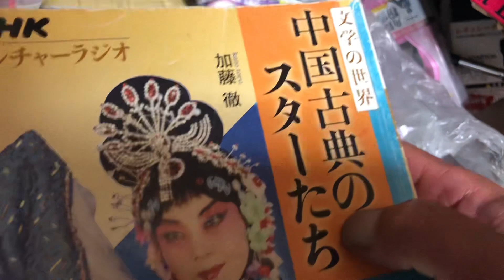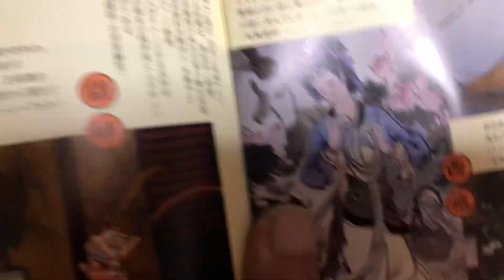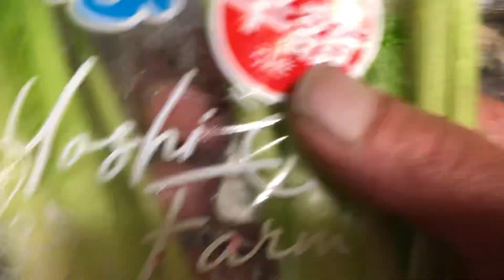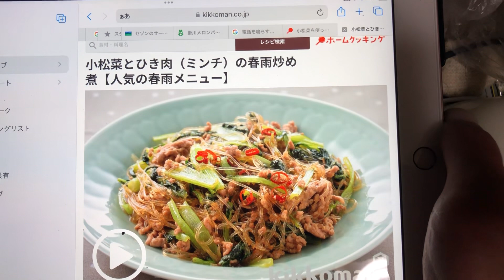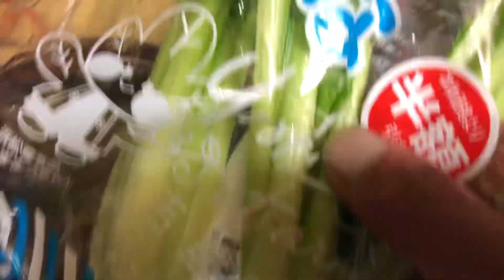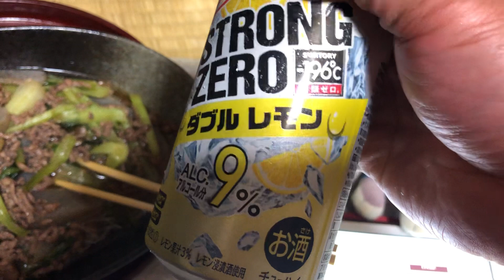半額の小松菜料理した。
半額シールに弱い。
どう料理したら良いか解らずも買ってしまいました。
ピーマン肉詰めの時の残った一パックと５月10日賞味期限のこんにゃくをコンソメと醤油と日本酒を混ぜて炒めました。